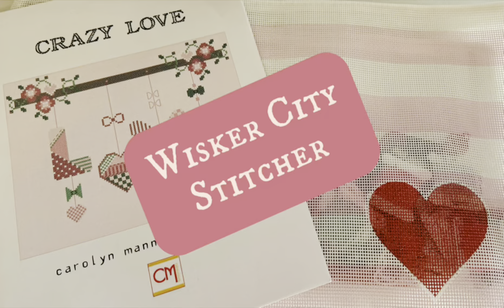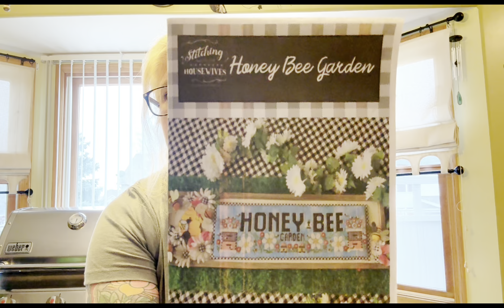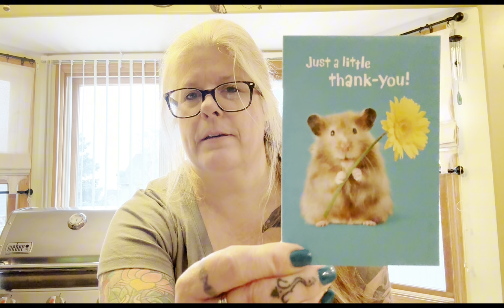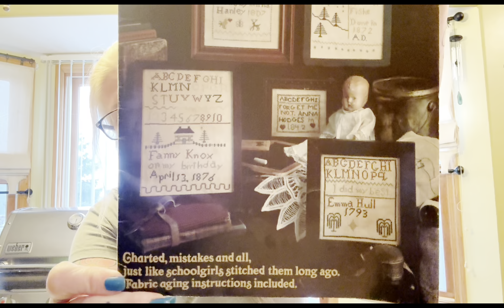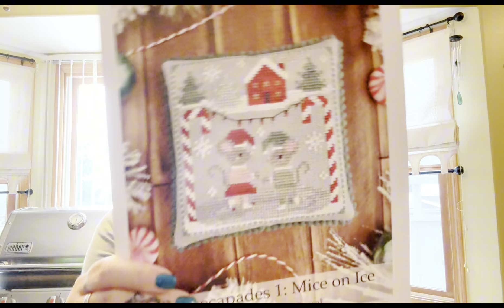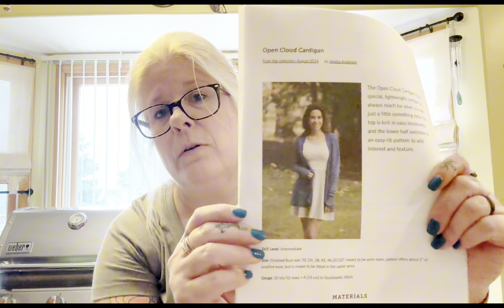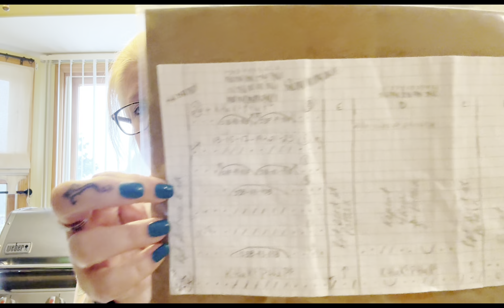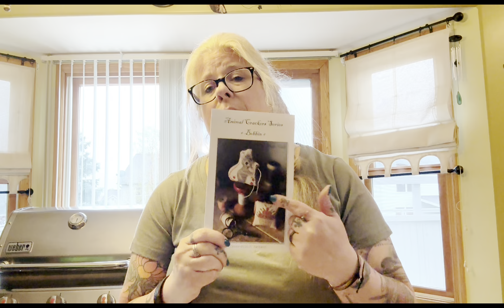Flosstube 11 - WIPS, Haul, Cats, Christmas in May?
Flosstube #11
Going over WIPs, Haul, New friends, Christmas in May.

If you ever want to get a hold of me email

Most of the items I go over that are from my sales and thrift will be available for purchase when we do the big sale! Or I gift stuff too 🥰